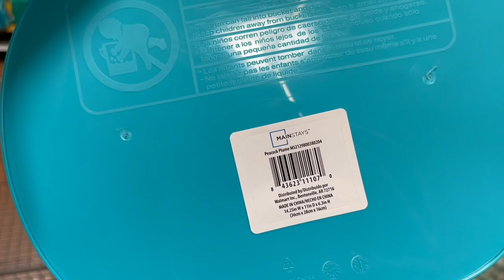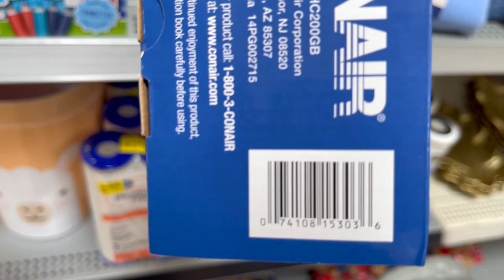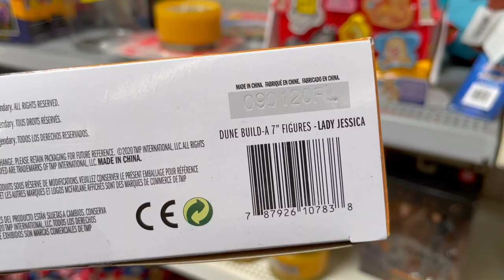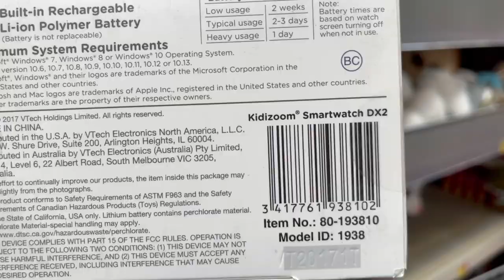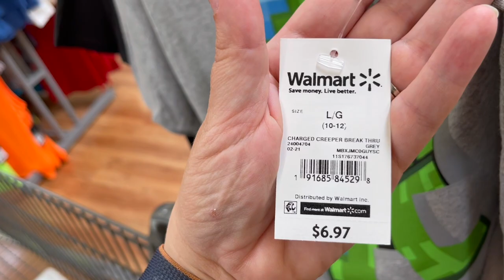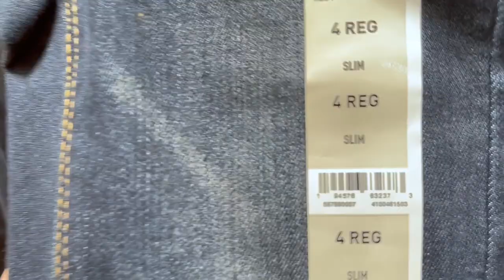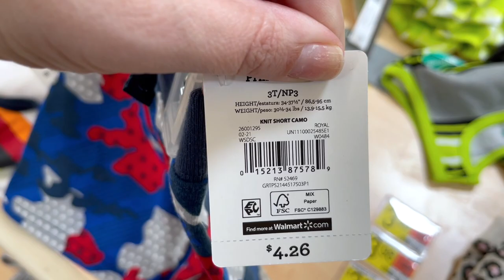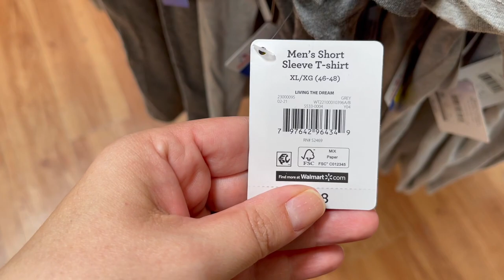Walmart Shop With Me | Walmart Secret Hidden Clearance Deals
Shop with me at Walmart and hunt for clearance and deals.  This Walmart is in Mesa, AZ.

❤️Other Recommendations:

Try Amazon Prime

Hey friend! Use Stride Tax to track your mileage & expenses and cut your tax bill in half!

Hey! Thought you would enjoy Ibotta (if you don’t already). It’s an easy to use, cash back rewards app. I use it every time I shop, and thought you would like it too.

Hey, check out Fetch Rewards, and turn any grocery receipt into savings! You'll save on thousands of products EVERY time they're on your receipt.